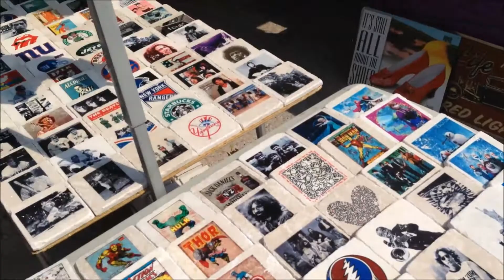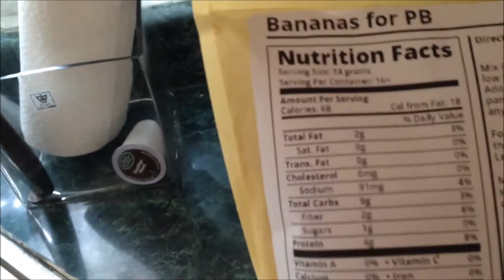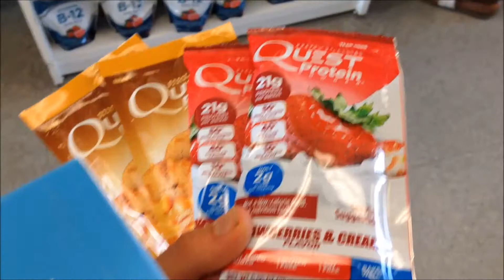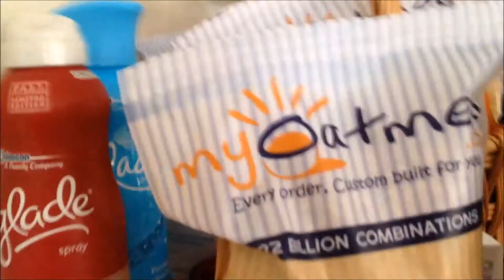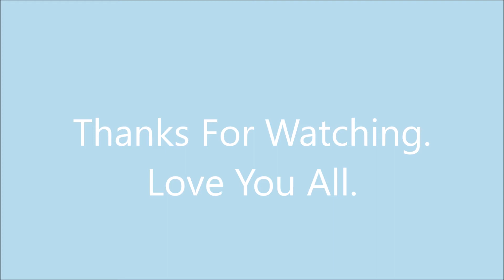On The Move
Hey fitness friends and followers! Please enjoy this video of me spending a day away from the gym and relaxing a bit.

@musicloverp90x (Instagram)